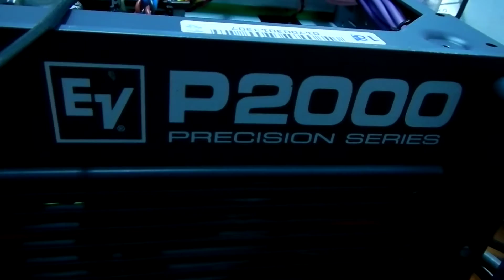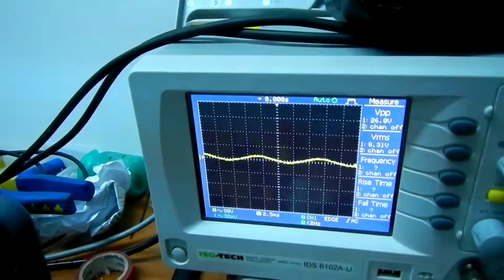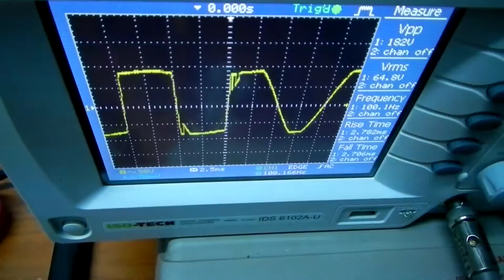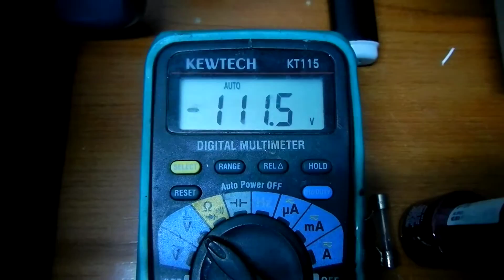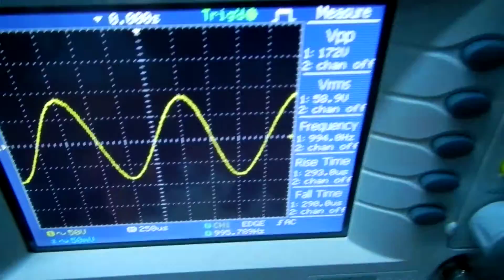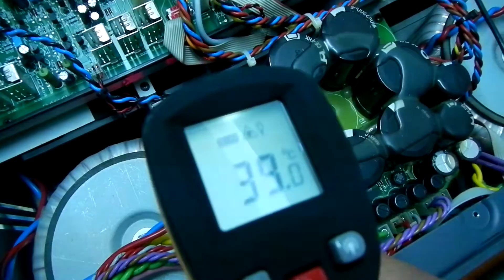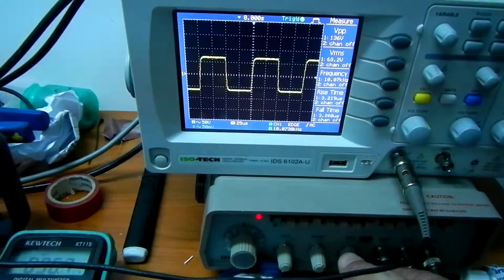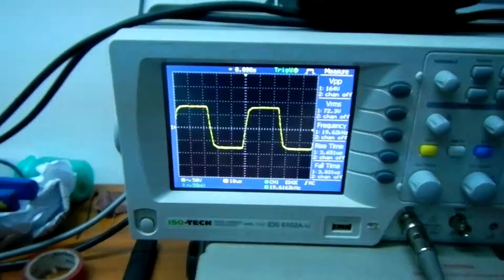Electrovoice P2000 Tests Part 1